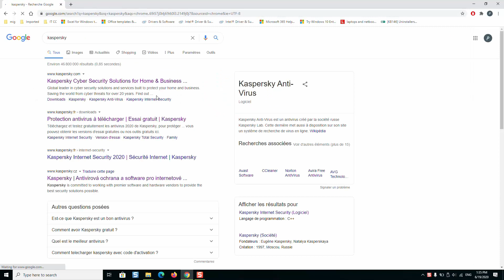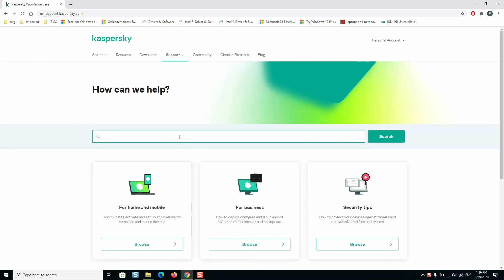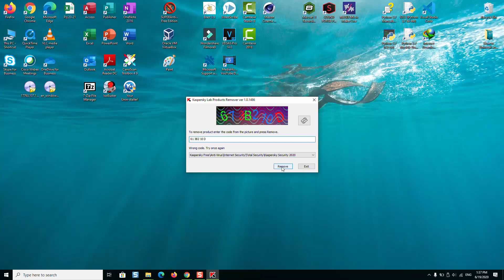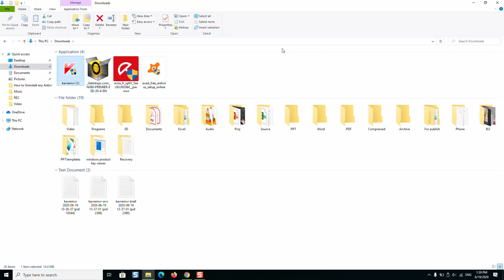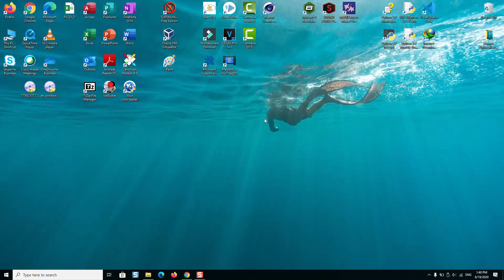How to remove kaspersky from windows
In this video I will show you how to  remove kaspersky from windows